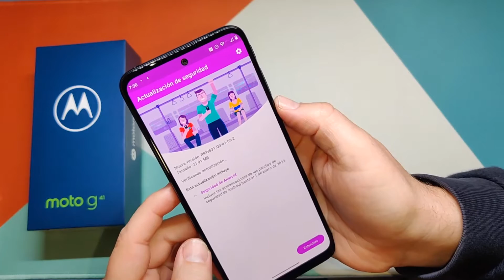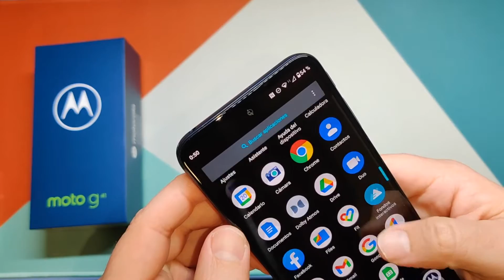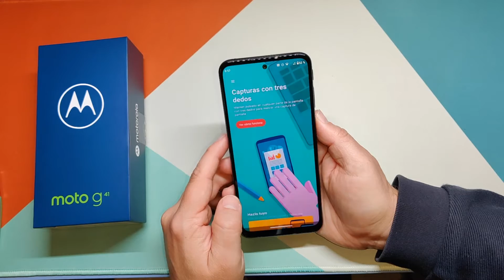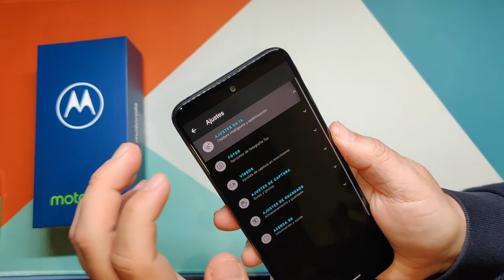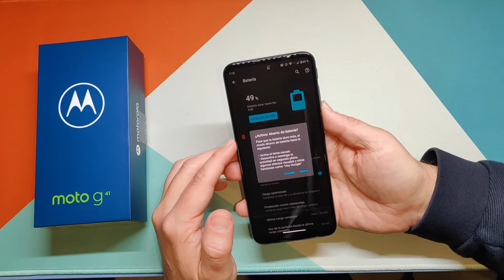Motorola MOTO G41 Unboxing Español. Primeras impresiones.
Unboxing y mis primeras impresiones de este buen dispositivo de gama media, el Motorola Moto G41. Espero que os guste!

- Link en Amazon

- Ofertas Amazon